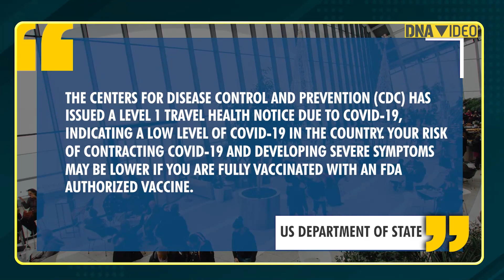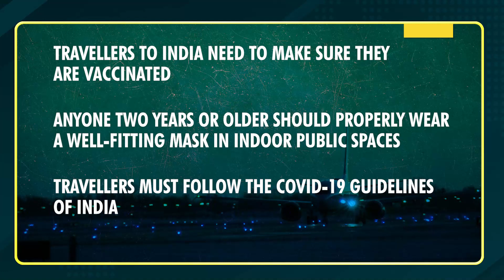U.S. eases covid travel rating for India from to level 1 from level 3, what does this mean?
The US Centers for Disease Control and Prevention (CDC) and State Department eased government COVID-19 travel ratings for India and some other countries.